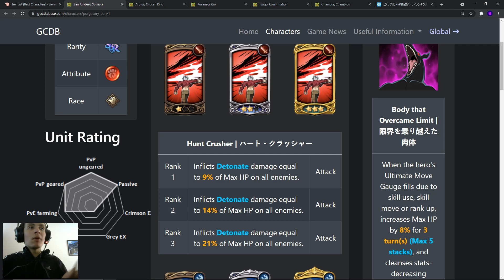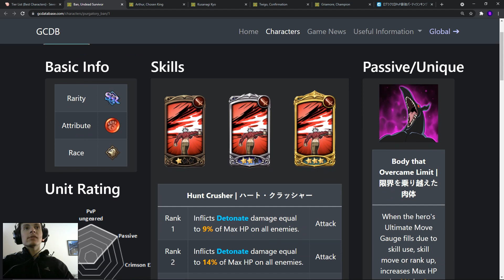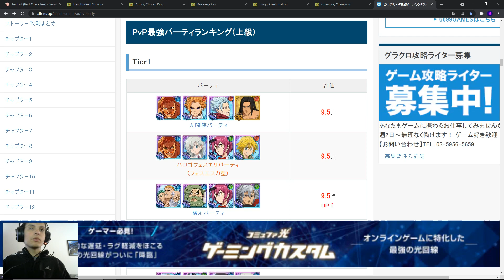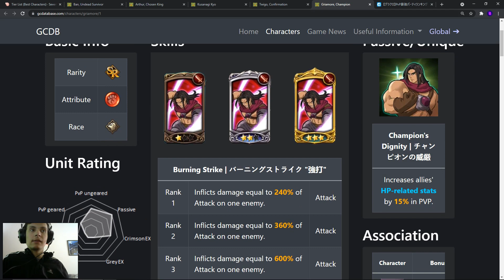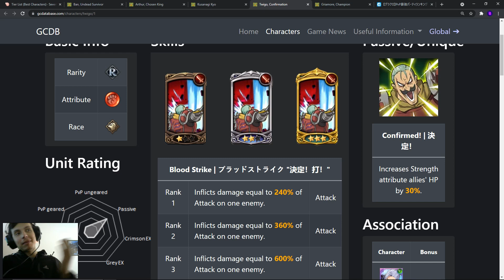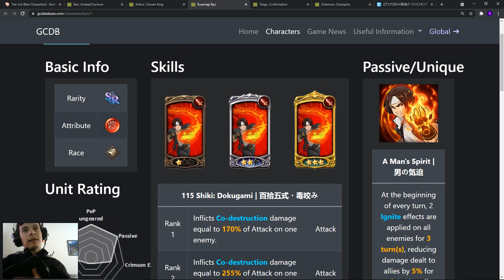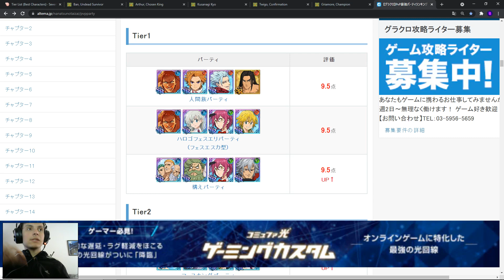MELHORES TIMES PARA O BAN PURGATÓRIO NO PVP! - 7DS GRAND CROSS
Salve galera, nesse vídeo comento sobre os melhores times para você estar usando junto com o Ban purgatório que está chegando no global.